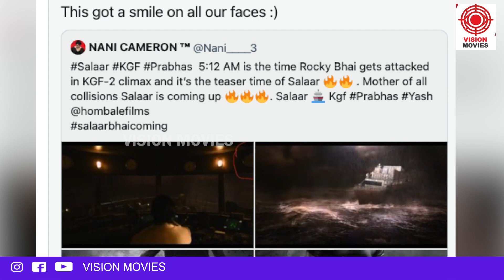റോക്കി ഭായിയുടെ കപ്പൽ തകർത്ത സമയം!സലാറിന്റെ ടീസർ വെളുപ്പിന് 5.12-ന്;